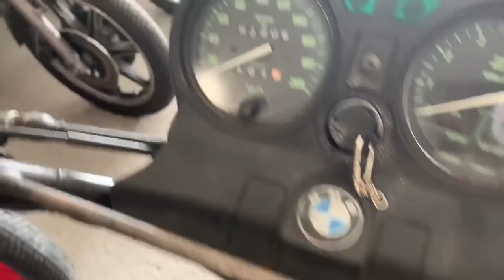Comparativa BMW R80 GS y R80 ST en Cafe Racer SSpirit